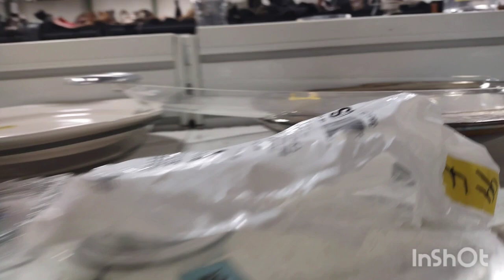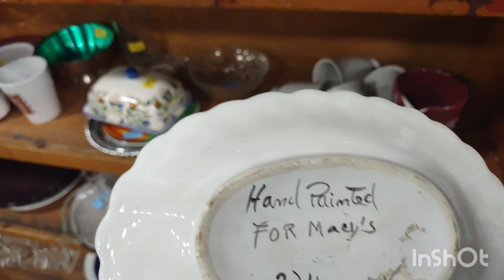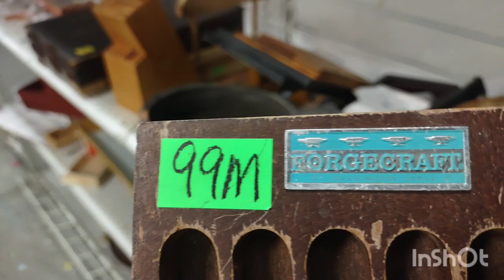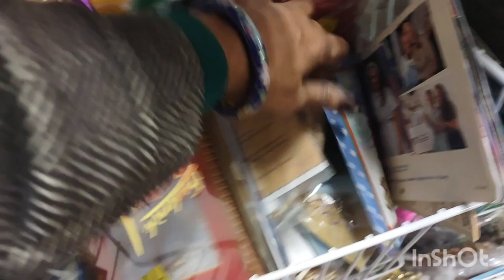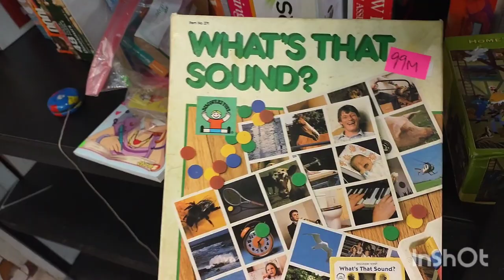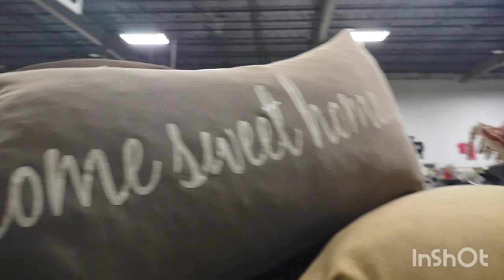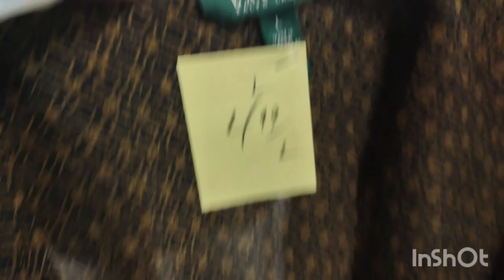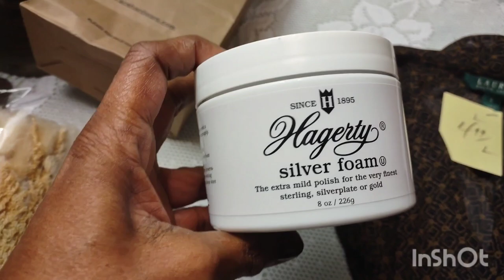LAST CHANCE THRIFT STORE! MASSIVE THRIFT STORE IN GEORGIA, SHOPPING FOR VINTAGE RESALE!